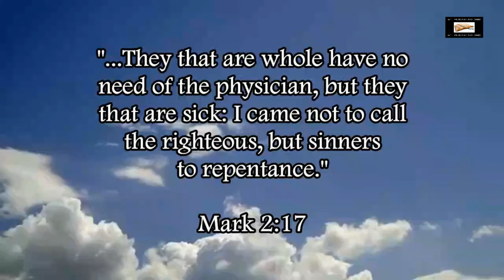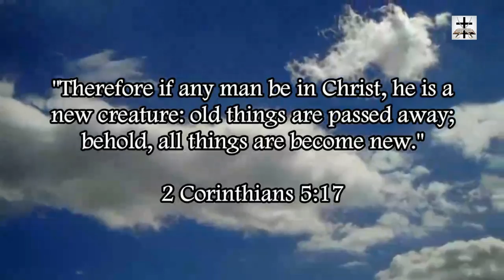Muslims Murder 21 Christians And Burn Homes In Mozambique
Muslims continue to display the wild-nature of the spirituality of Ishmael (aka Islam).